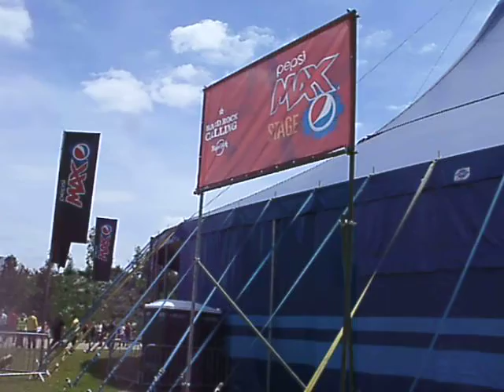jeun artiste anglaise